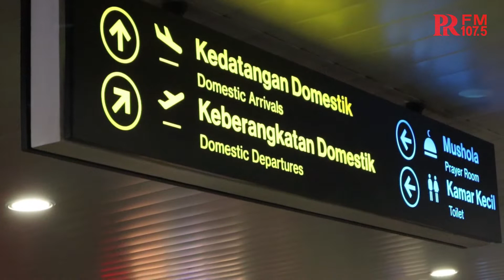Ini tanggapan Pelatih Persib Usai Kalah dari Bali United